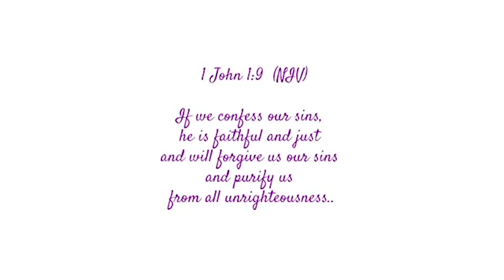🤔 POWERFUL ENDTIMES EXPOSE MESSAGE 🙌🏽🙌🏽🙌🏽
WATCH THIS POWERFUL END TIME EXPOSÈ MESSAGE: THE BODY OF CHRIST MUST PRAY UNTIL SOMETHING HAPPENS